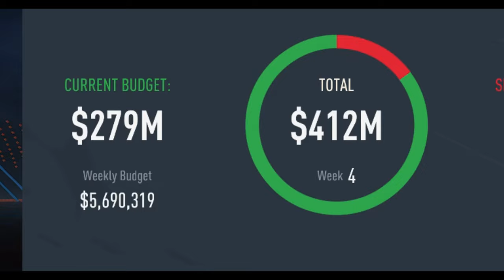FIFA 23 CHELSEA CAREER MODE | MASON MOUNT IS JUST TOO GOOD !!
Ep 2 is here !!!
👍 Drop a "LIKE"
👉SOCIAL MEDIA LINKS👈
📸 Skype: bobdoesminecraftbob
👉Thumbnail maker👈
me